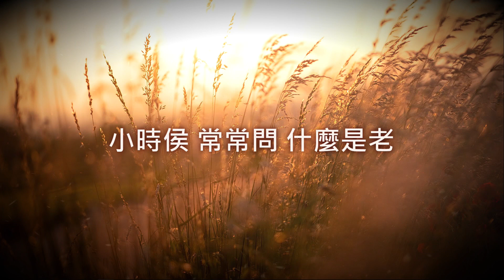品冠《久久》高音質無損 動態歌詞 『多盼望 時光慢 歲月靜好 捧茱萸 奔向你 溫暖懷抱 就讓我陪伴你走 人生的下個路口 借時光依偎等候 珍惜眼前所擁有 』 (Audio + Lyrics Video)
努力.盡量.每日更新，也歡迎您留言分享故事.抒發心情 ★

※此歌曲，本頻道已得到授權推廣。

歌曲《久久》通過細膩溫暖的歌詞描述，
悠揚舒緩的旋律表達，為我們徐徐展開重陽佳節景象。
歲歲重陽日，我們一起期盼時間走的慢一些，思念來的久一點。

演唱：品冠
作詞：沈松
作曲：楊黎
製作人：楊黎
音樂企劃：丁汪敏
音樂統籌：靳苓藝
編曲：楊黎、小冷
配唱、人聲編輯：楊黎
人聲錄音師：烏英劍
人聲錄音棚：好聽音樂錄音棚
童聲演唱：楊伊苒悅
童聲指導：伊旎
和聲編寫、演唱：楊黎
吉他：牛子健
二胡：辰小弦
第一小提琴：楊欣瑜
第二小提琴：劉晉睿
中提琴：楊欣恩
大提琴：羅淑儀
弦樂錄音室：B-mic Studio
弦樂編寫：小冷
混音、母帶：小冷
出品：中國青年報·中青線上
聯合承制：聲音叢林

品冠《久久》

歌詞 Lyrics：

童謠吟唱：
九月初九喚重陽
金秋颯爽煮酒香
登高賞菊添童趣
夕歸暮晚敬高堂

小時侯 常常問 什麼是老
你對我 微微笑 紅了眼角
那一刻 心回到 無憂年少
秋風起 隨孩童 登高遠眺

長大後 才懂得 什麼是老
望著你 那皺紋 爬滿眼角
多盼望 時光慢 歲月靜好
捧茱萸 奔向你 溫暖懷抱

就讓我陪伴你走
人生的下個路口
借時光依偎等候
珍惜眼前所擁有

就讓我一生相守
守護著歲月久久
紙短情長的問候
親恩如山在心頭

就讓我陪伴你走
人生的下個路口
借時光依偎等候
珍惜眼前所擁有

願金色餘暉長留
萬般感恩在心頭